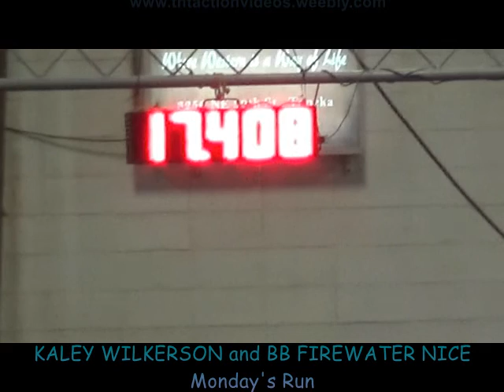BB Firewater Nice Barrel Bash Topeka, KS September 5, 2016